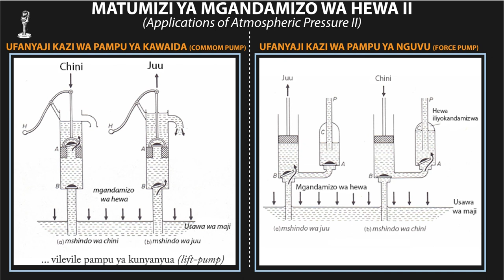Lift pump and Force pump | Pampu ya kusukuma na Pampu ya nguvu | Swahili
Jifunze matumizi mbalimbali ya mgandamizo wa hewa (atmospheric pressure) kwa lugha ya kiswahili.